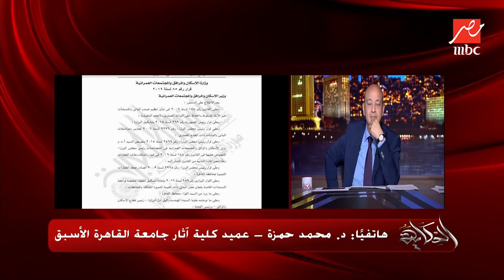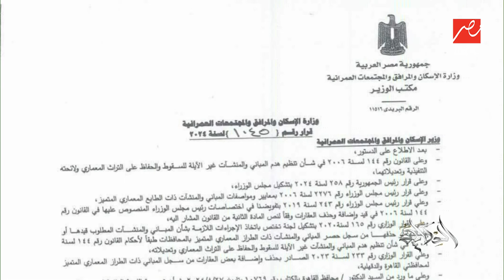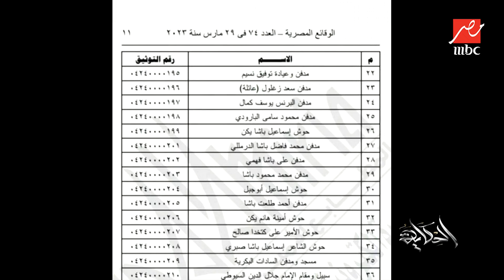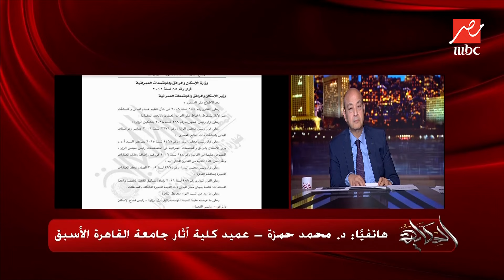الحكاية | 3 قرارات لوزراء إسكان متتالين تحظر هدم المقابر.. والحفاظ على التراث القومي خط أحمر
د. محمد حمزة عميد كلية آثار جامعة القاهرة الأسبق لـ عمرو أديب: احنا عندنا 3 قرارات لوزراء إسكان متتالين تحظر هدم المقابر.. والحفاظ على التراث القومي خط أحمر.

شاهدوا الحكاية على MBCMASR من الجمعة إلى الاثنين 10م بتوقيت القاهرة من هنا